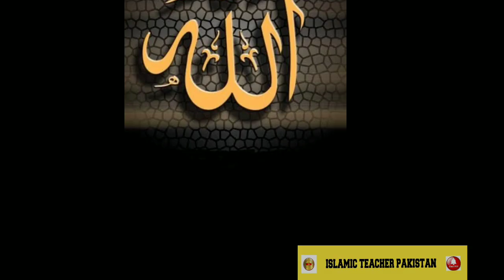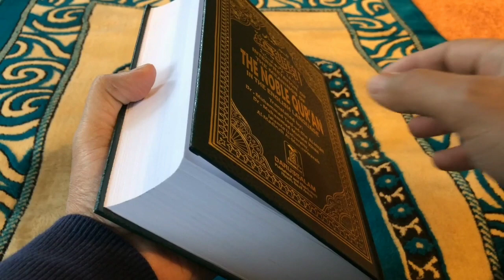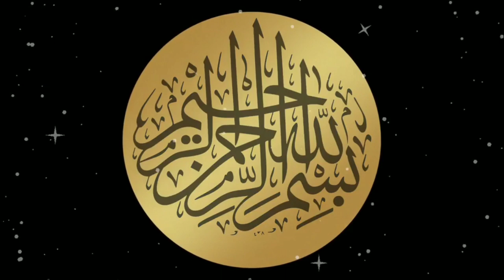Dushman Ki Nazaron Say Bachna| دشمنوں کی نظروں سے بچنا